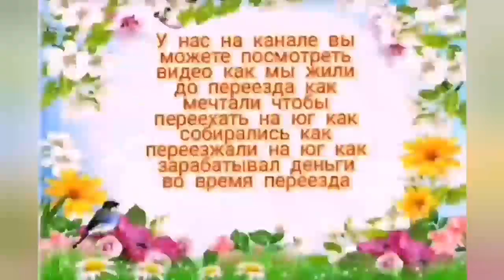Жизнь в деревне , будни в деревне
Будни в деревне , зима в деревне,